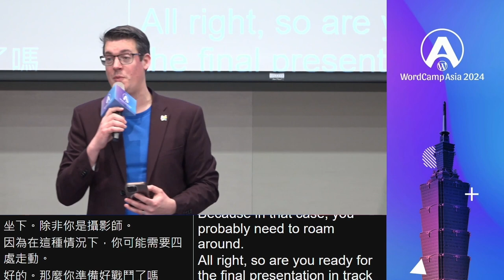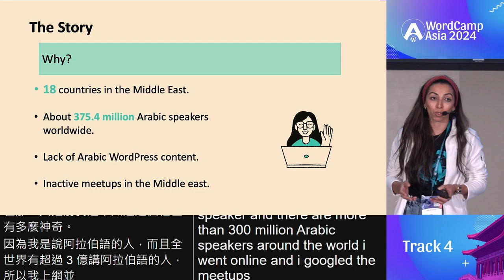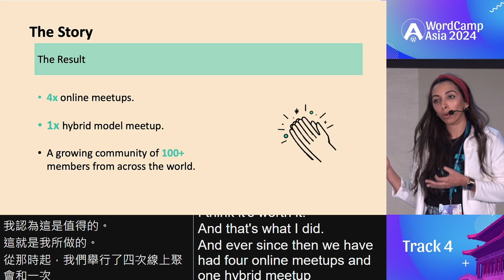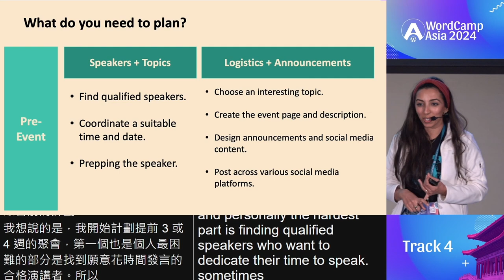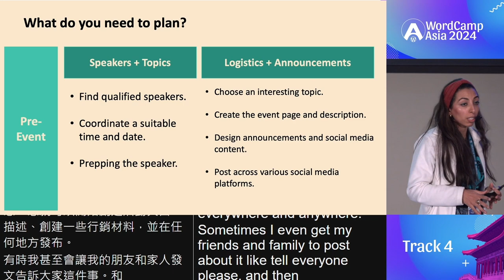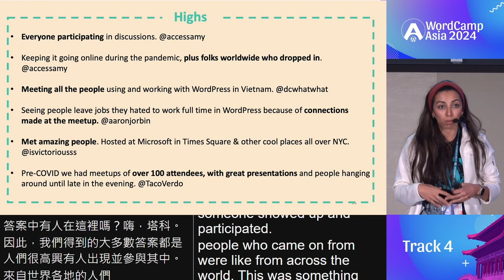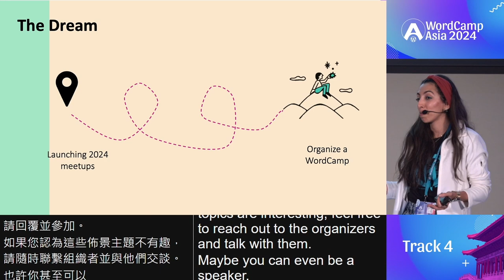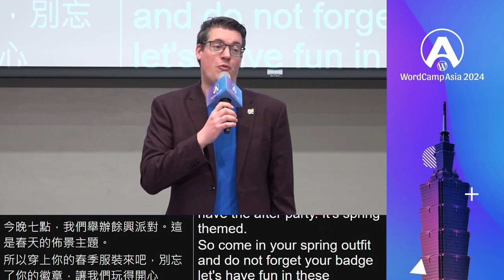Starting a WordPress Meetup: The highs and lows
I’ve recently embarked on the journey of setting a WordPress Meetup for Arabic speakers. There’s a scarcity of content in the Arabic language (and other languages too), so here’s how I planned and started the meetup. It took a few months to kickstart, so I’ll share best practices, what to avoid and how to succeed.